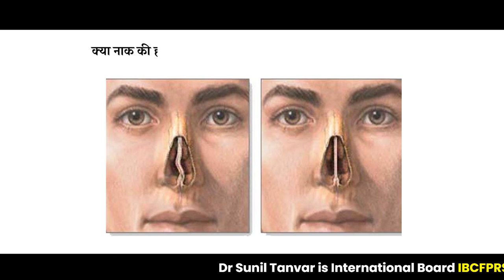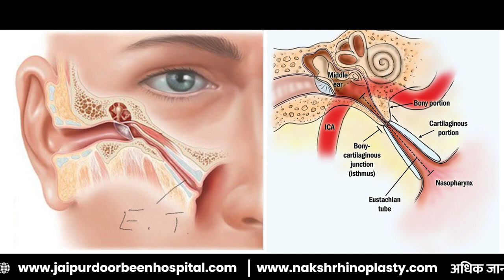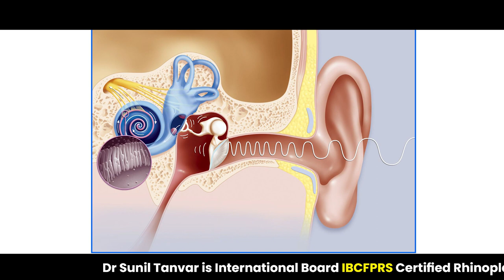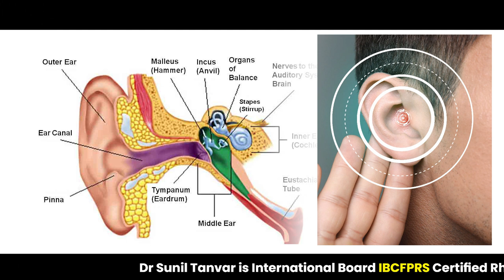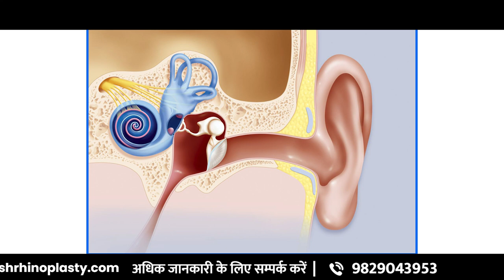DNS की परेशानी से हम बहरे हो सकते हैं? जानिए कैसे! Know does DNS cause hearing loss| Dr Sunil Tanvar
क्या आपने कभी सोचा है कि डीएनएस (DNS) की परेशानी से हमारी सुनने की क्षमता प्रभावित हो सकती है? यदि आप एक यूट्यूबर हैं या इंटरनेट पर अपनी ऑडियो या वीडियो कंटेंट बनाते हैं, तो यह वीडियो आपके लिए उपयोगी हो सकता है।

इस वीडियो में हम डीएनएस (DNS) के बारे में बात करेंगे और यह जानेंगे कि कैसे इसकी परेशानियों से हमारी सुनने की क्षमता प्रभावित हो सकती है। हम इसे आसान भाषा में समझाएंगे और आपको बताएंगे कि इससे बचने और समस्या को ठीक करने के लिए क्या करना चाहिए।

इस वीडियो में हम डीएनएस (DNS) की परिभाषा, कार्यान्वयन, और इसके कारणों के बारे में बात करेंगे। हम यह भी देखेंगे कि कैसे DNS समस्याएं हमारे इंटरनेट कनेक्शन को प्रभावित कर सकती हैं और इसे कैसे ठीक किया जा सकता है।

यदि आप एक यूट्यूबर हैं, एक वेब डेवलपर हैं, या इंटरनेट पर ऑडियो या वीडियो कंटेंट बनाते हैं, तो इस वीडियो को देखना आपके लिए फायदेमंद हो सकता है। इसे देखकर आप डीएनएस (DNS) समस्याओं को पहचानने और उन्हें ठीक करने की क्षमता प्राप्त कर सकते हैं।

इस वीडियो में हमारा लक्ष्य यह है कि आप डीएनएस (DNS) के बारे में अधिक जानकारी प्राप्त करें और अपने कंटेंट बनाने या इंटरनेट उपयोग में सुधार करें। तो अगर आप जानना चाहते हैं कि क्या डीएनएस (DNS) की परेशानी से हम बहरे हो सकते हैं, तो इस वीडियो को जरूर देखें।

DNS की परेशानी

DNS समस्या

डीएनएस के कारण बहरापन

डीएनएस और सुनने की क्षमता

डीएनएस समस्या के लक्षण

डीएनएस समस्या का समाधान

डीएनएस समस्या के प्रभाव

डीएनएस समस्या के उपाय

डीएनएस और इंटरनेट कनेक्शन

डीएनएस के बारे में जानकारी